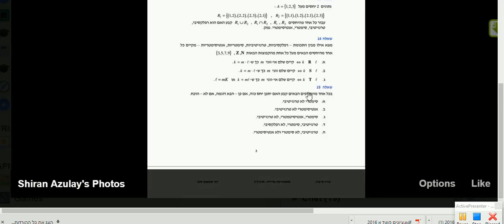בדידה דף 3 שאלה 14 - דוגמאות ליחסים